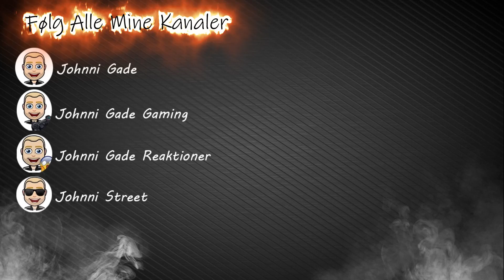ÅH NEJ! Monaco Grand prix er det VÆRSTE! (F1 2020)